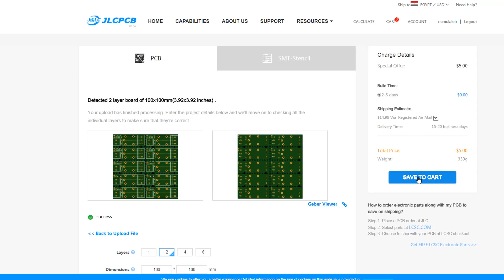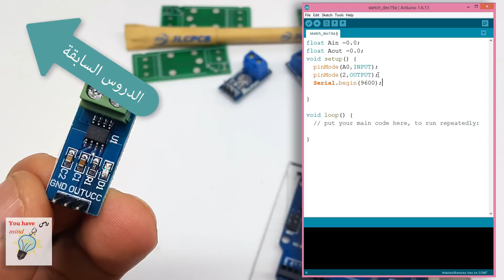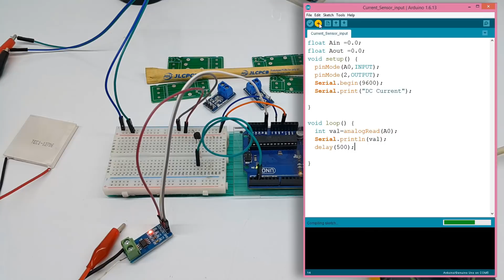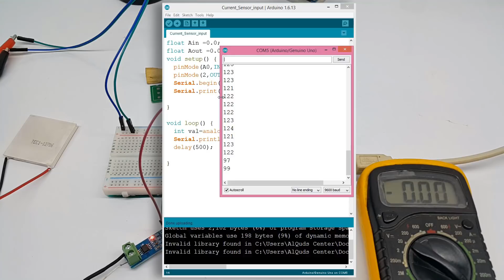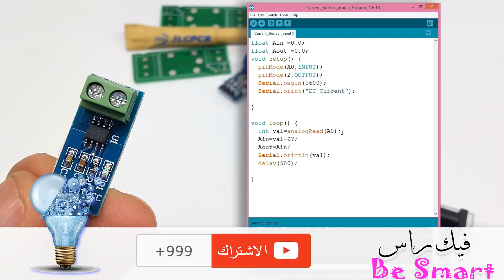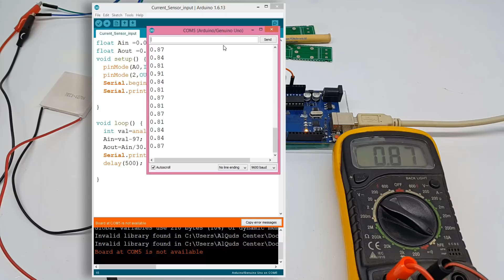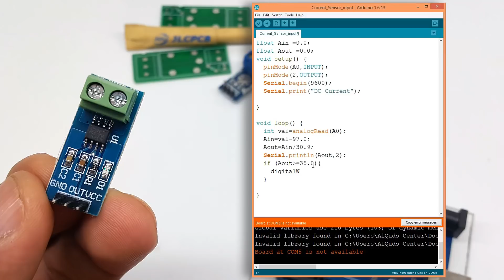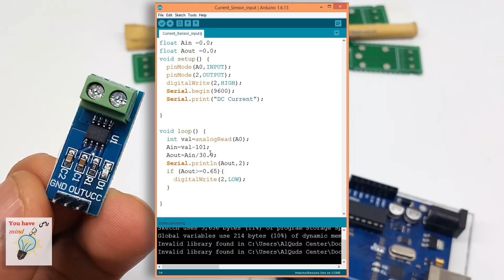توصيل وبرمجة الاردوينو مع مستشعر شدة التيار Arduino With ACS712 Current Sensor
يوضح هذا الدرس طريقة قياس شدة التيار باستخدام الاردوينو و ACS712 Current Sensor لحماية الاجهزة والدوائر ومعرفة عدد الاجهزة التي تعمل